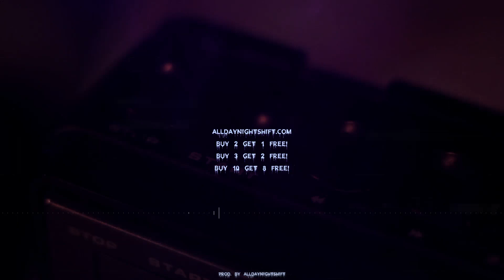[BEAT] Desire - Melodic Pop Rock Beat / t-low x Luis Type Beat - Prod. by Alldaynightshift🌗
What do you think about this Melodic Pop Rock Beat / T low Type Beat fam?

 Socialmedia:
► As ALLDAYNIGHTSHIFT on Instagram:

▶Time Markers:
0:00 - 0:13 - Intro
0:13 - 0:40 - Hook 1
0:40 - 1:21 - Part 1
1:21 - 1:48 - Hook 2
1:48 - 2:29 Part 2
2:29 - 2:57 Hook 3
2:57 - 3:13 - Outro